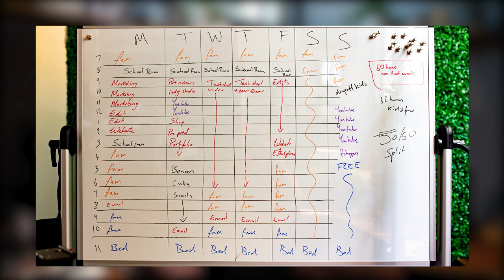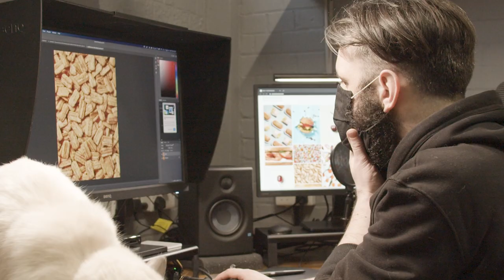How Many Hours a Week Do Pro Photographers Work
In this weeks video I look at what a typical working week comprises as and how to balance family and worklife in order to have a career as a professional commercial photographer.